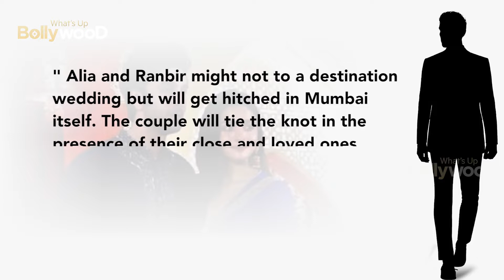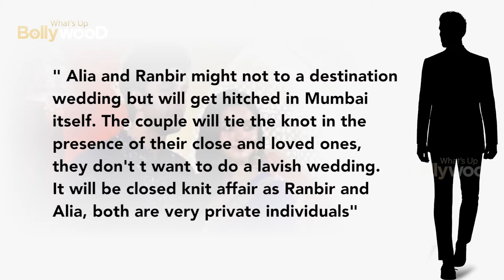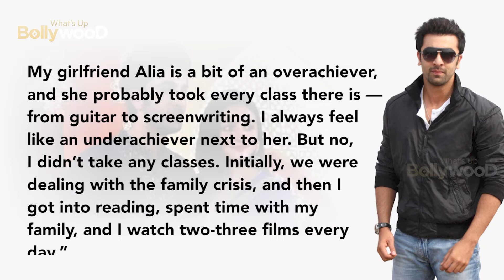ALIA BHATT and RANBIR Kapoor Wedding After Vicky and KATRINA wedding ; they also STREAM on OTT Site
BOLLYWOOD UPDATES : News Alia Bhatt and Ranbir Kapoor's wedding date, venue and more details REVEALED ENG

Bollywood makeup
Bollywood Diet
Bollywood Fitness
Bollywood Dieting
Bollywood GYM
Bollywood Resturants
Bollywood water
bollywood sexy
Whatsupbollywood